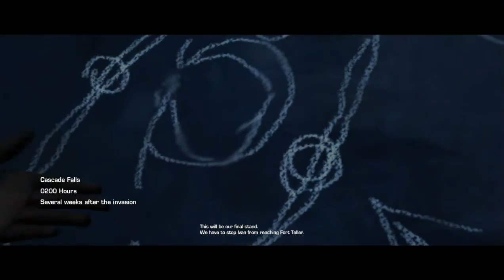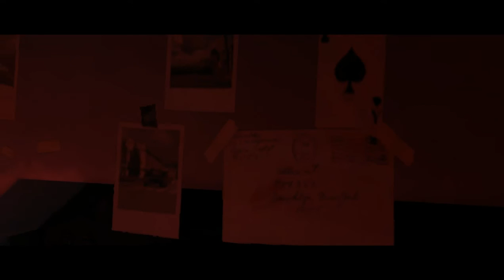WORLD IN CONFLICT - SOVIET ASSAULT 1 st play GAMEPLAY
Played on

3.5 ghz
6 GB  64 BIT